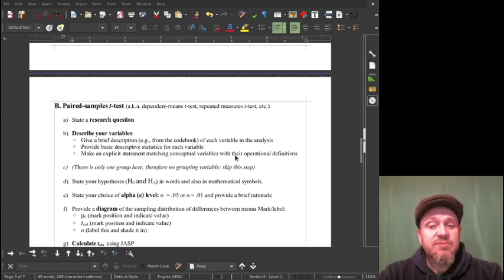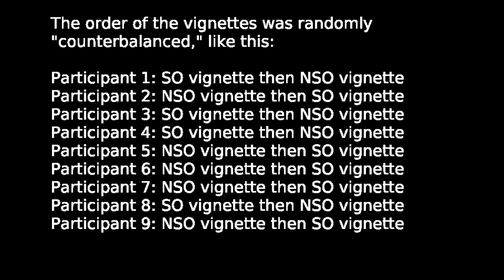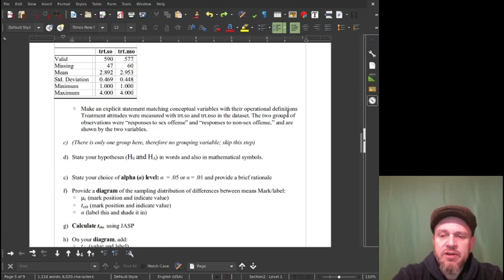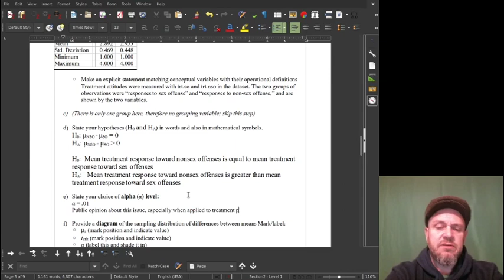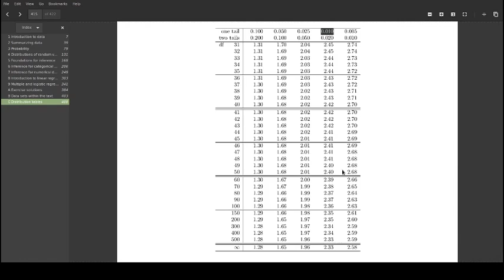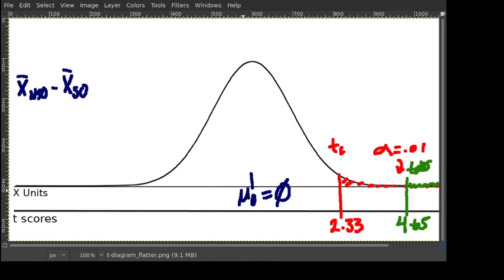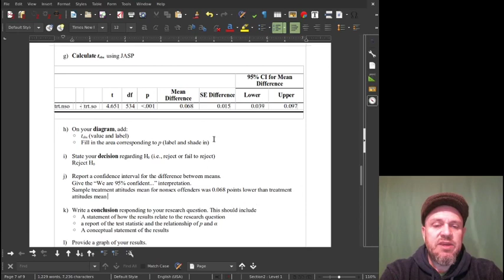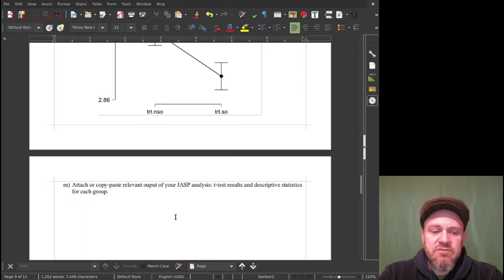Homework walk-through: paired-samples t test with JASP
For the PSY 200 homework requiring t-tests and ANOVA: this is a walkthrough of how to do a paired-samples t-test using JASP.